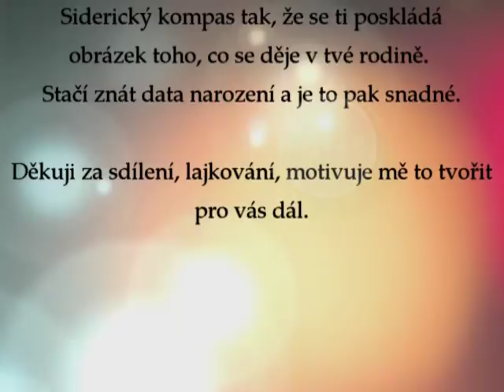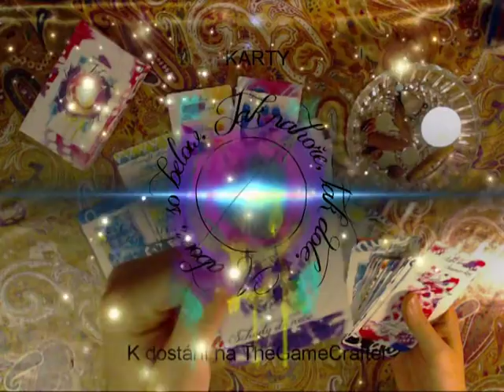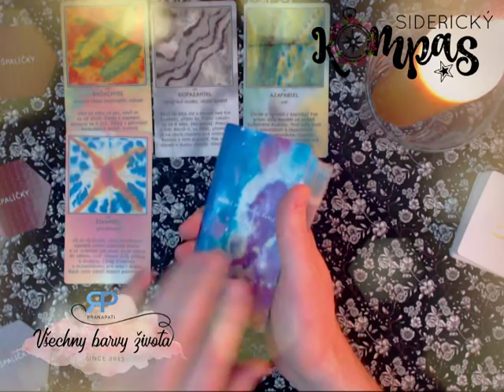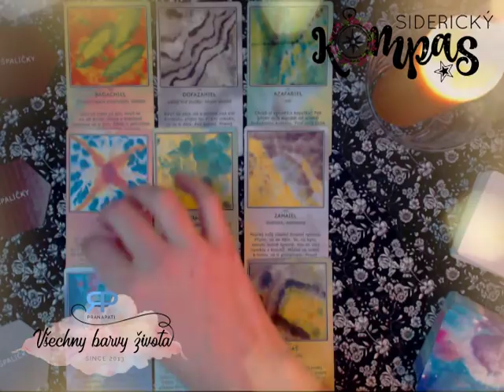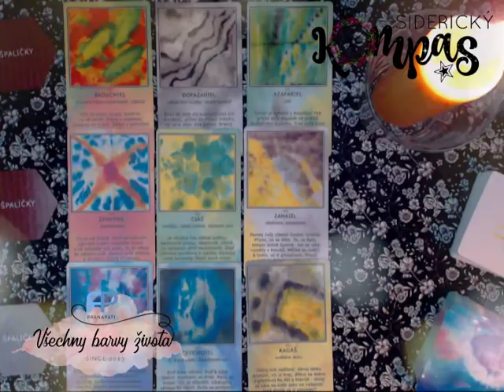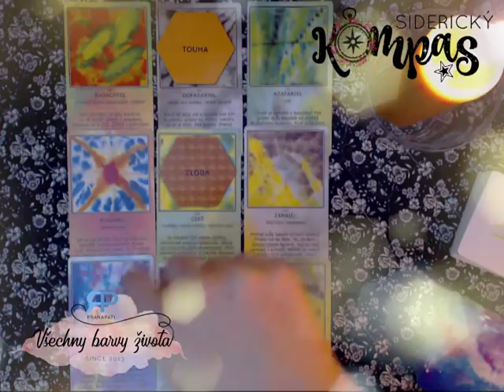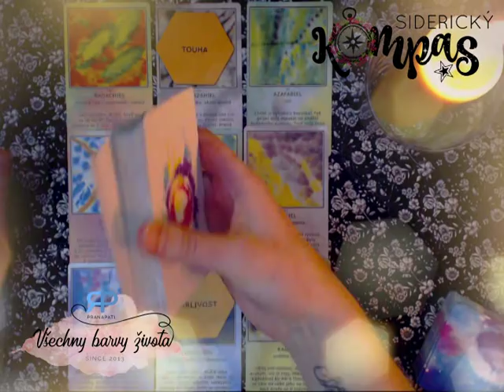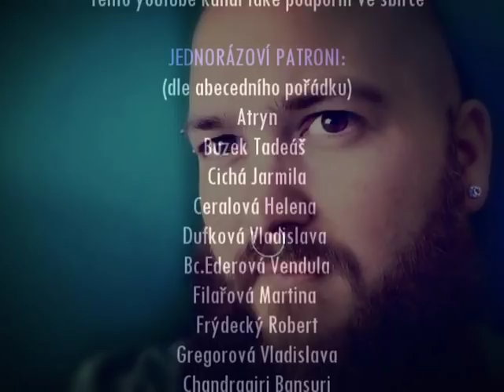Siderický kompas - Lev - únor 2018 - výklad karet